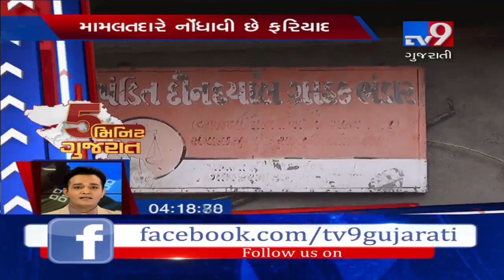Top News Stories From Gujarat: 26/7/2019| TV9GujaratiNews